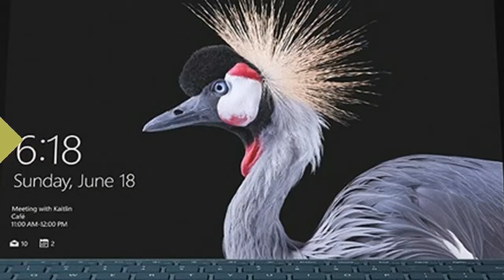Microsoft Surface Pro LTE Variant Release Date Set for December 1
Microsoft Surface Pro LTE Variant Release Date Set for December 1 - The report adds that a company spokesperson revealed that the Surface Pro with LTE connectivity will be made available starting December 1. The report cites the spokesperson who also claimed that the new LTE version is already on the company's product page though it doesn't seem to be listed as of now.

HOT !!!